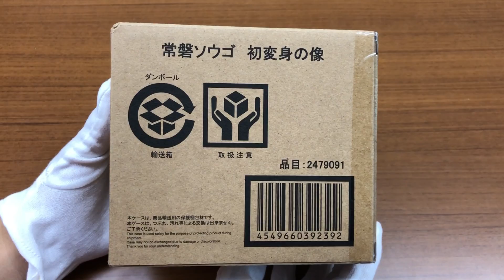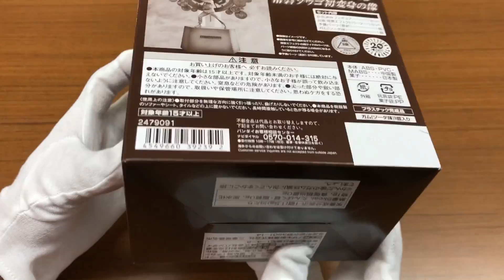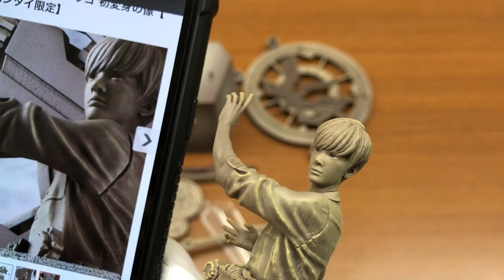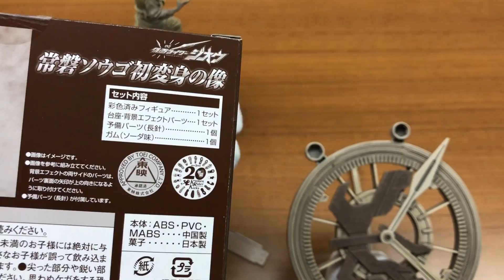【PB限定で5,600円です。】仮面ライダージオウ 常磐ソウゴ初変身の像 プレミアムバンダイ 食玩 銅像 石像 EP1 変身再現 フィギュア kamen rider zi-o figure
まだ売ってるよw

【PB限定で5,600円です。】仮面ライダージオウ 常磐ソウゴ初変身の像 プレミアムバンダイ 食玩 銅像 EP1 変身再現 フィギュア kamen rider zi-o tokiwa sougo henshin stone statue review premium bandai shokugan